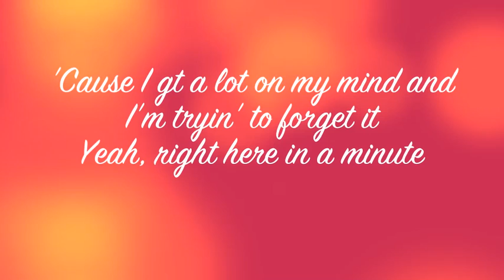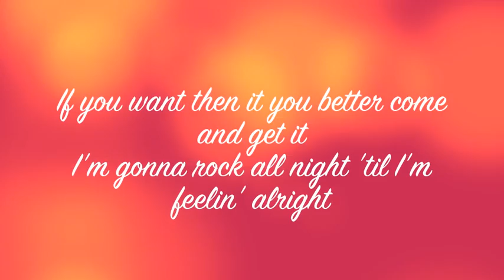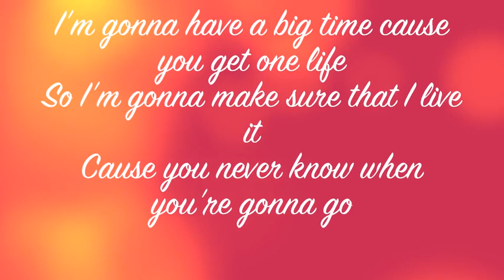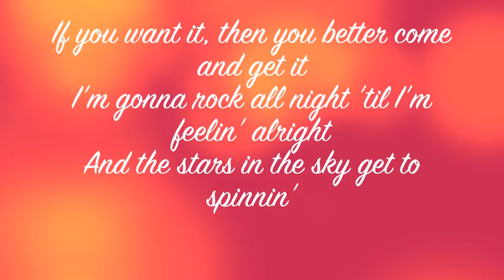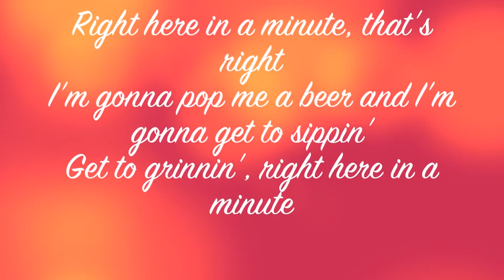In a Minute - Thomas Rhett